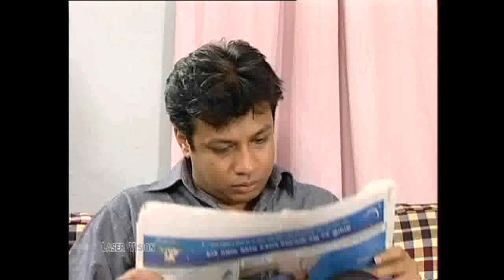Subarna Mustafa, Toukir Ahmed, Shahed Sharif Khan, Rumana Rashid Ishita - Aaj Kichhu Hote Cholechhe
Direction : Aronya Anowar
Cast : Subarna Mustafa,Toukir Ahmed,Shahed Sharif Khan,Rumana Rashid Ishita